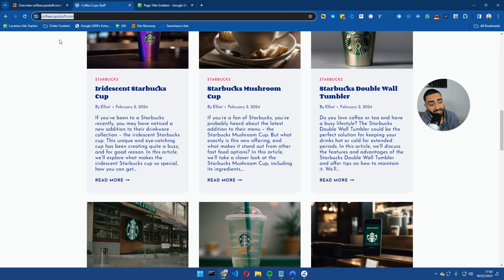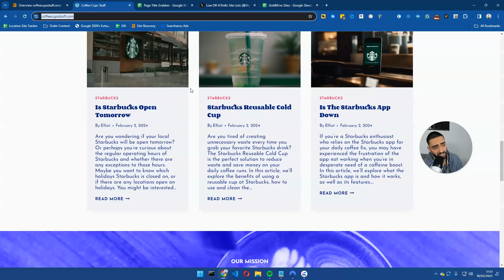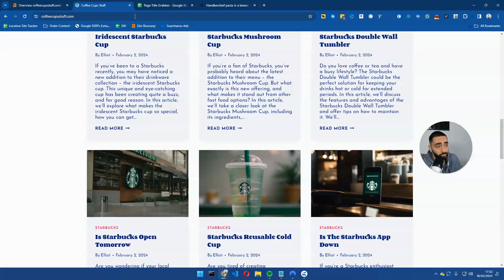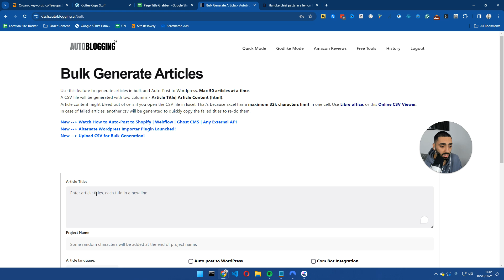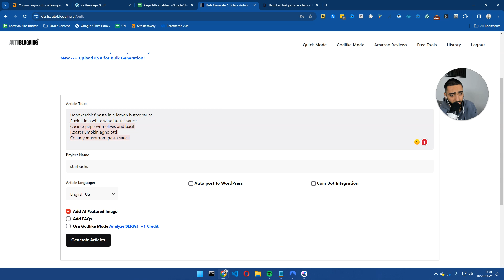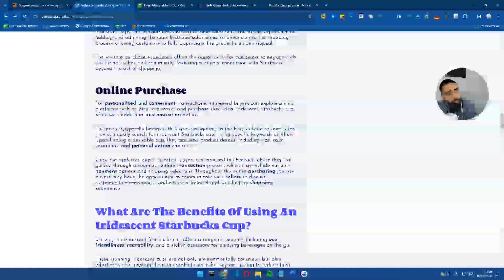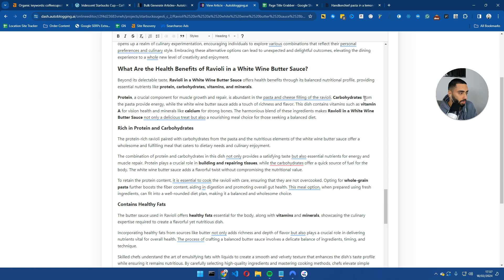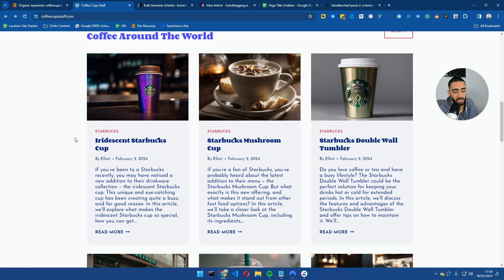I Ranked A New Website In 45 Days... Here Are The Results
If you want access to the list of websites here it is

Here are the results from a website that i copied from low dr high traffic.

🚀 Want more leads, traffic, and sales with SEO?

Chapters For This Video:
0:00 - Introduction to the Case Study
0:18 - Process of Selecting Keywords and Setting Up the Site
0:51 - Finding Low DR, High Traffic Website Ideas
1:39 - Using a Page Title Generator Tool
2:25 - Demonstrating the Tool with a Live Example
3:35 - Current Keyword Rankings and Progress
4:02 - Next Steps: Setting up Google Search Console
4:24 - Process of Generating Content with AI Tools
5:30 - Reviewing Published AI-Generated Articles
6:13 - Utilizing Link Whisper for Internal Linking
7:00 - Looking at Article Generation History and Quality
8:05 - Future Plans for the Website and Conclusion